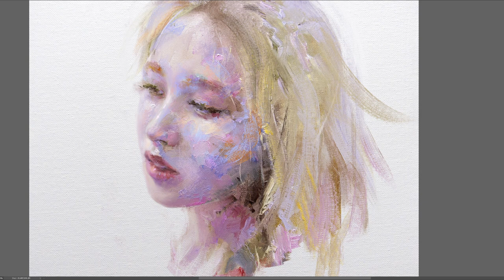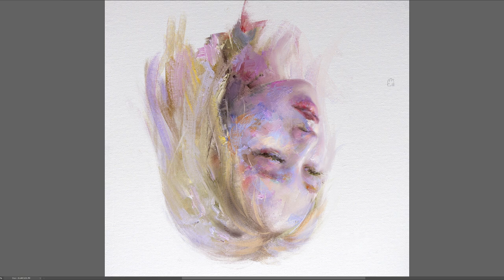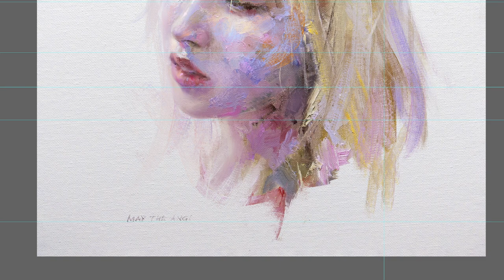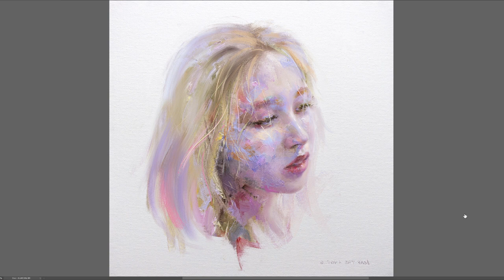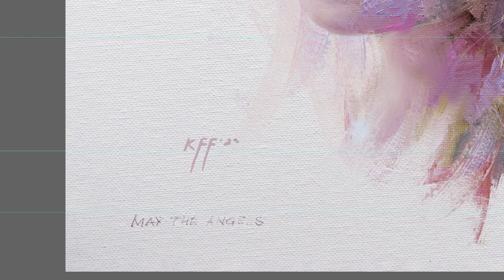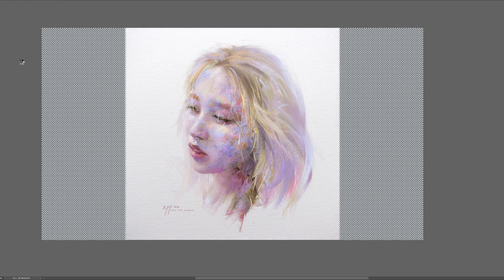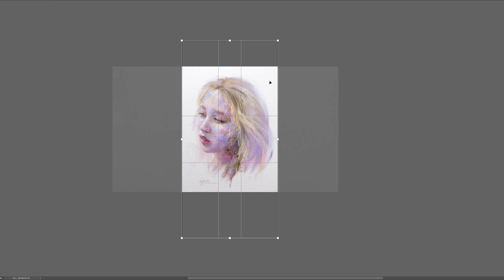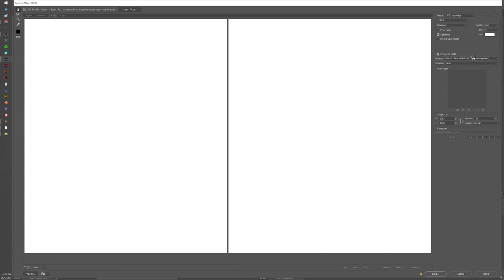KFF'22 [May the Angles]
last 2.37h